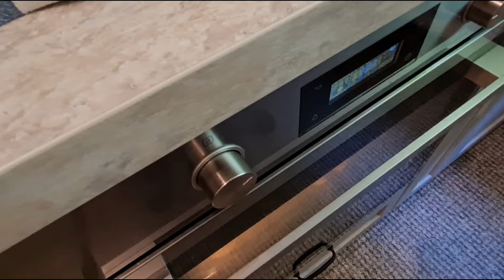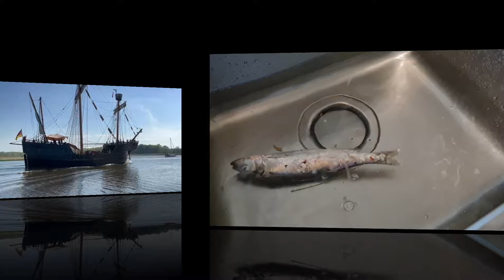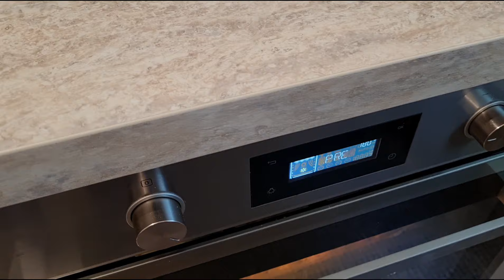Так нужно отдыхать/а там рыба сама на берег просится/три часа-45 селедочек/семейный влог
Тра́ве — река в Германии, протекает по территории Федеральной земли Шлезвиг-Гольштейн. Площадь водосборного бассейна — 2665 км². Впадает в Балтийское море. Река протекает через города: Бад-Зегеберг, Бад-Ольдеслоэ и Любек, впадает в море в пригороде Любека